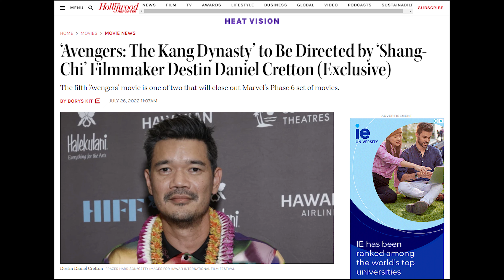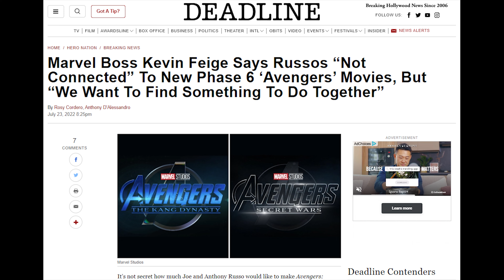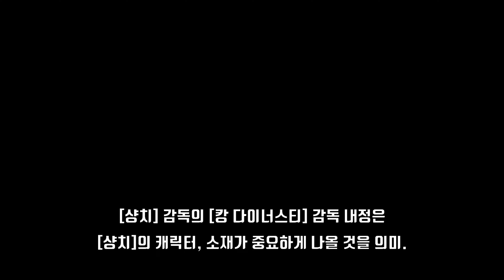[어벤져스 5 캉 다이너스티] 감독이 [샹치] 감독인 이유는?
[어벤져스 캉 다이너스티]의 감독에
[샹치와 텐 링즈의 전설]의 감독
데스틴 다니엘 크레튼이 내정됐습니다.
왜 케빈 파이기가 그를 발탁했는지,
그 의미는 무엇인지 짚어봤습니다.

00:00 [어벤져스 캉 다이너스티] 감독 소식
02:22 이유 1
04:30 이유 2
06:42 의미
08:08 [시크릿 워즈]의 감독은?
11:09 [캉 다이너스티]에 대한 기대